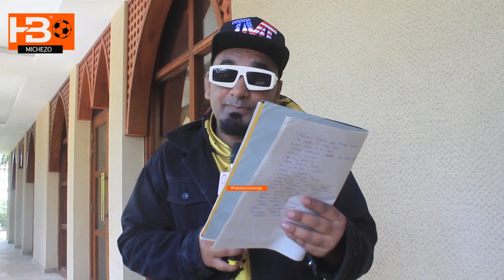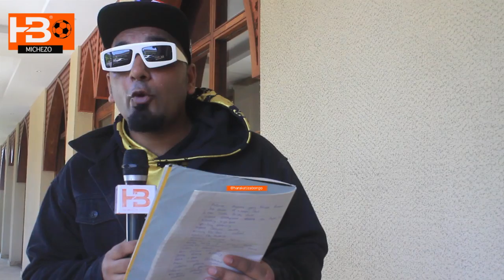UCHAMBUZI: Abbas Pira kuelekea Simba SC na Yanga kariakoo Derby januari 4